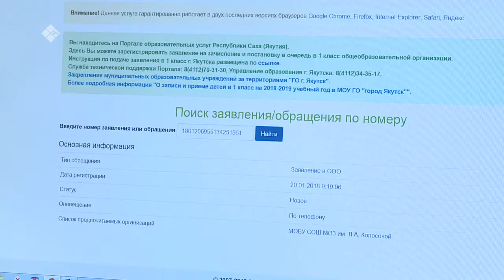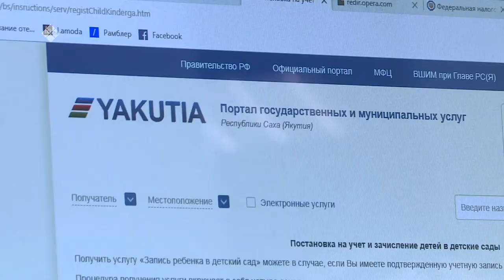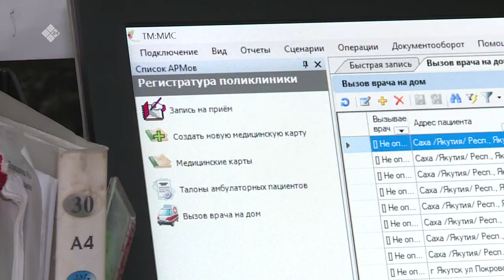«Якутия. 20лет в XXI веке» (16.05.21)